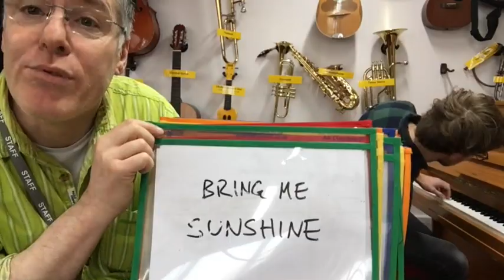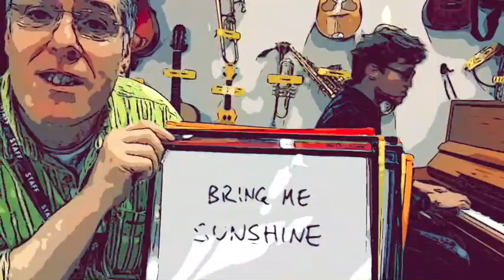Bring Me Sunshine NEW VERSE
Learn the words for this wonderful new verse (and look out for an attack of the chipmunks at the end ...